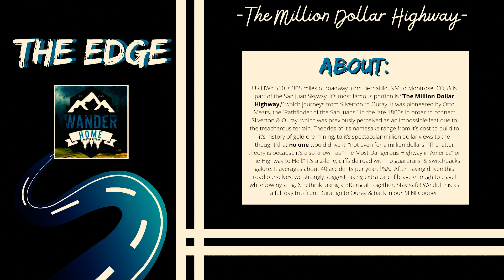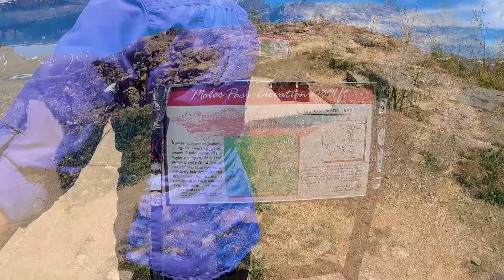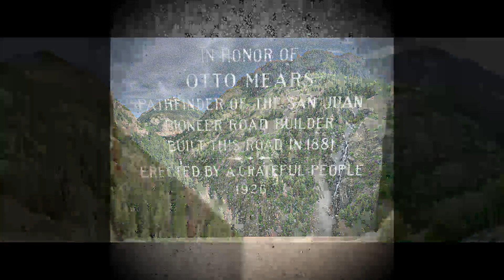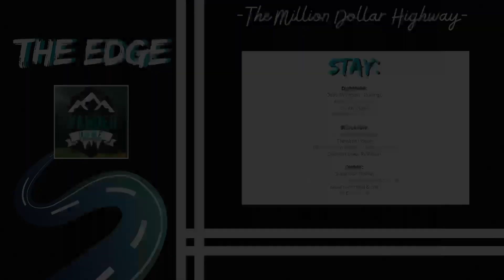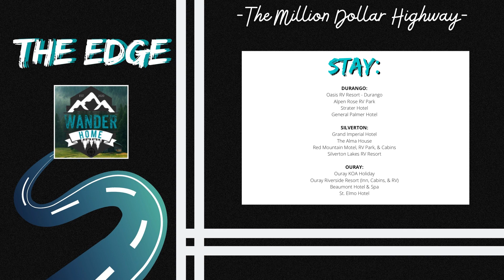The EDGE: The Million Dollar Highway!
Season 2:  Episode 11:  "The EDGE: The Million Dollar Highway"

- Million Dollar Highway, Durango to Ouray, CO, June 2021 -

First things first… This route is nothing less than phenomenal, so add it to your bucket list!

US HWY 550 is 305 miles of roadway from Bernalillo, NM to Montrose, CO, & is part of the San Juan Skyway. It’s most famous portion is “The Million Dollar Highway,” from Silverton to Ouray. Pioneered by Otto Mears, the “Pathfinder of the San Juans,” in the late 1800s in order to connect Silverton & Ouray, which was previously perceived impossible due to the treacherous terrain. Theories of it’s namesake range from it’s cost to build to it’s history of gold ore mining, to it’s spectacular million dollar views to the thought that no one would drive it, “not even for a million dollars!” The latter theory is because it’s also known as “The Most Dangerous Highway in America” or “The Highway to Hell!” A 2-lane, cliffside road with no guardrails, & switchbacks galore, averaging about 40 accidents/year.

PSA:  After having driven this road ourselves, we strongly suggest taking extra care if brave enough to travel while towing a rig, & rethink taking a BIG rig all together. Stay safe! We did this as a full day trip from Durango to Ouray & back in our MINI Cooper.

So, what is there to see along The Million Dollar Highway? Starting in Durango, checkout the Animas River before driving to Pinkerton Hot Springs. From there, check out Haviland & Electra Lakes before reaching the little ski town of Purgatory. Truly amazing views of the San Juan Mountains as you reach nearly 11,000 ft on Molas Pass. Next up is the old mining town of Silverton, with lots of history. Red Mountain Pass is brilliant as you follow it to Uncompahgre Gorge. Pull over to take in the epic views of Bear Creek Falls before riding into Ouray, also known as “Little Switzerland!” Ouray is charming, nestled deep in the valley of these towering mountains & alongside the Uncompahgre River. Have lunch & shop… check out Box Canyon Falls, Cascade Falls, & Ouray Hot Springs! We fell in love with this town & it’s astounding beauty! It’s not hard to do. Again, add it to your bucket list!